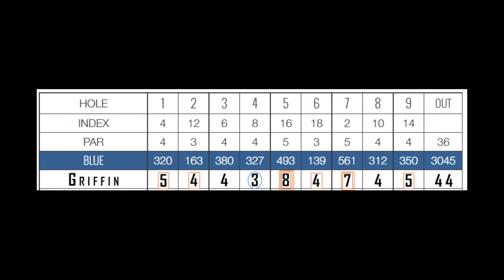Maplewood SBS EP: 3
This is a shot by shot video of the first 9 holes at Maplewood Golf Course